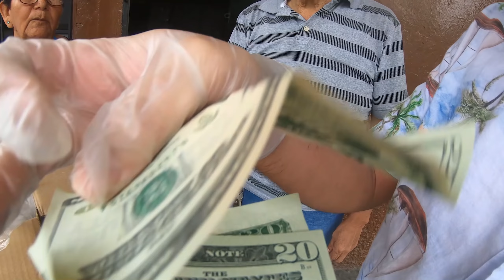ASÍ LUCEN LAS CALLES EN CUAR3NT3NA-SR. REGALA HU3VITOS DE CODORNIZ POR PAND3M1A PARA QUE NO SE DAÑ3N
NÚMERO DE CONTACTO DEL SEÑOR: 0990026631, EL VIVE EN 6 DE MARZO Y FEBRES CORDERO.